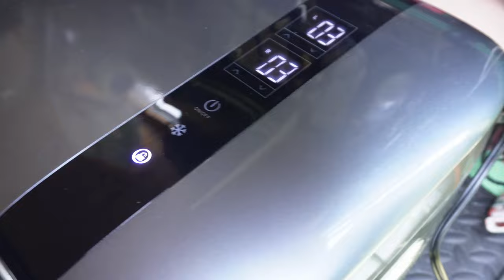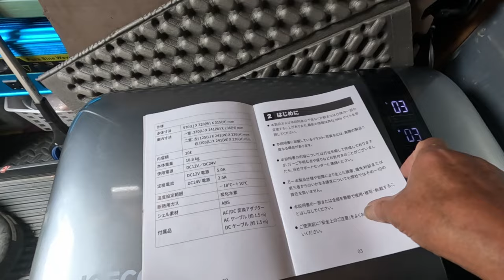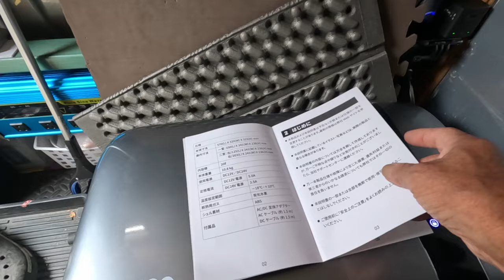軽キャンの冷蔵庫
冷凍冷蔵別設定できる2室タイプの冷蔵庫を買いました。
20ℓの小さなサイズです。
リンク先